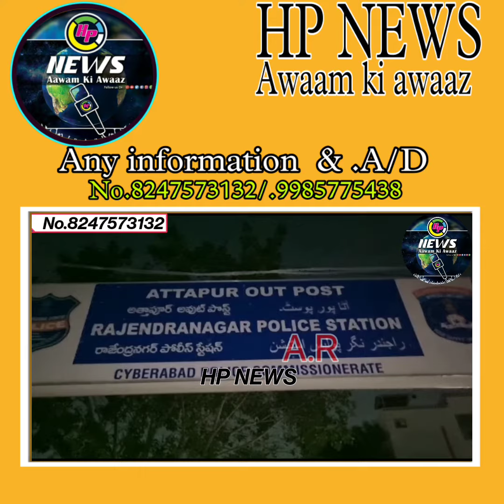🔴BREKING NEWS HASSAN NAGAR ME ROWDY SHEETAR KI HALCHAL TAFSEELAT K MUTABIQ KHADEER URF CHEEPI ?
BREKING NEWS HASSAN NAGAR ME ROWDY SHEETAR KI HALCHAL

TAFSEELAT K MUTABIQ  KHADEER  URF CHEEPI KHADEER JO  RAJENDRA NAGAR KA ROWDY SHEETAR HAI AAJ USNE NASHE KI HALAT ME RAAMZAN SE MAR PEET KI AUR HASSAN NAGAR MADINA MASJID K PAAS DUKAN WALO KO MAMUL NAA DENE PAR ZULM KARRAH HAI  AUR JAB MUKHAMI LOGO NE POLICE KO ISKI ETELA DI POLICE NE MAUKHE WARDATH PAR PAONCHI THO KHADEER URF CHEEPI KHADEER NE POLICE KO BHI WARNING DI

BARHAL ATTAPUR POLICE NE GRAFTER KARKE APNE HIRASAT ME LE LIYA

NAZREEN AAJ KAL DIKHA JA RAHA HAI KE  GANJA SHARAB GOLIYO KA NASHA KARKE GAREEB AWAAM PAR ZULM KARTE

AWAAM KI GUZARISH KI HAI K

AISE ROWDY SHATARO PAR RAJENDRA NAGAR DCP JAGDISHWAR REDDY AUR ACP  AUR ATTAPUR CIRCLE INSPECTIOR PULL YADGIRI KO CHAHYA K  SAKT ACTION LE